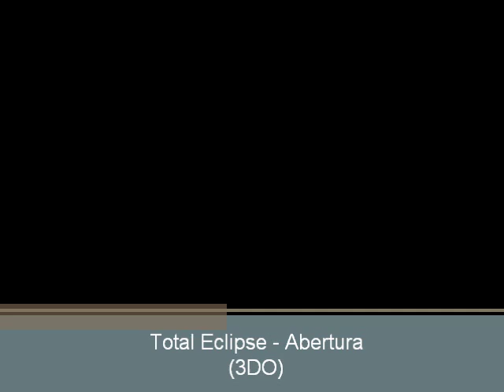Total Eclipse (3DO) - Abertura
Abertura do jogo Total Eclipse para o sitema da Panasonic, o 3DO